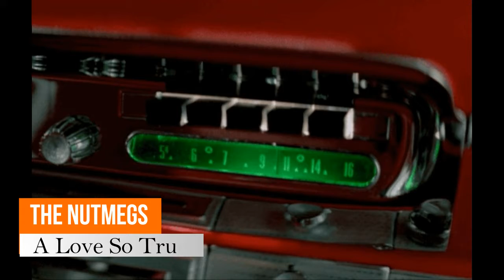THE NUTMEGS - A Love So True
LEROY GRIFFIN.
SONNY GRIFFIN.
JIMMY TYSON.
BILLY EMERY.
LEROY McNEIL.
New Haven, Conn.
1956.